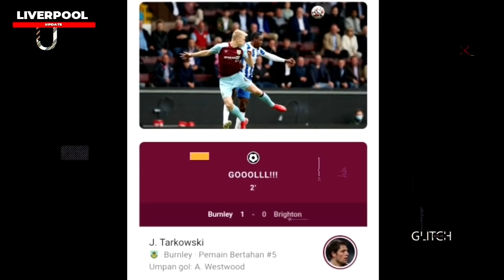SIAP‼ Balas dendam Liverpool vs Burnley pred. 2-0🔥 mo salah bakal ngamuk musim ini 🔥berardi update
Bismillah Selamat datang di Chanel The Reds - Berita Liverpool Terbaru

1. legenda inggris  tentang  perfroma mo salah musim ini.
2. prediksi liverpool vs burnley
3. update transfer domenico berardi
4.5. berita lama

1. wajib tonton full ( amanah )
3. komen positif dan relevan
4. boleh cantumkan id sosmed lain (FB,IG,TWITTER)